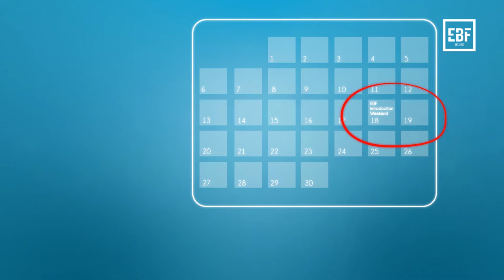EBF - Economics and Business Faculty association Groningen